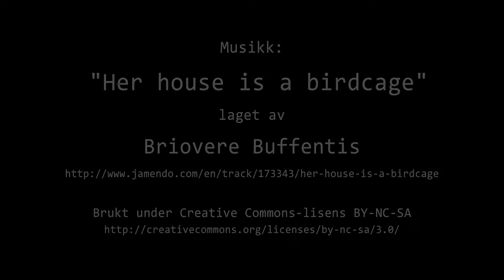Timelapse Cam 2 - 5. januar 2018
Været i Moss fredag 5. januar 2018.